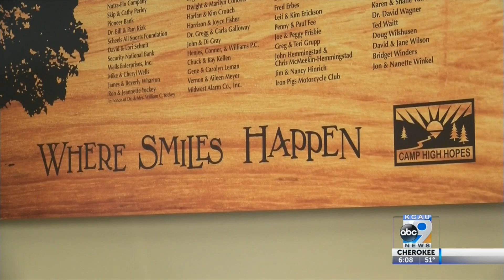Siouxland Students Enjoy Camp High Hopes Activities